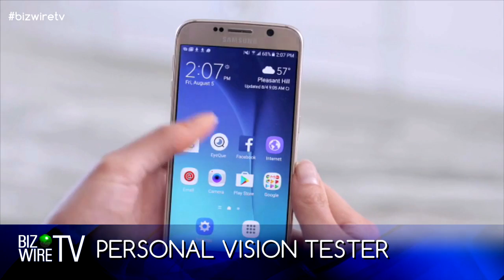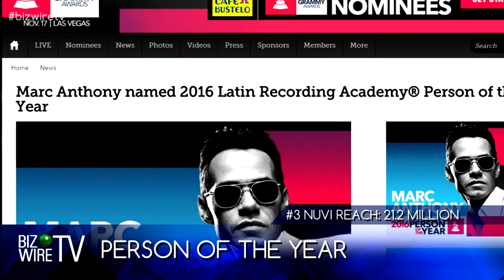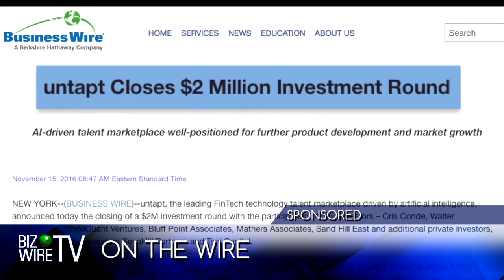November 18, 2016 (BizWireTV.com)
New every Friday! Watch BizWireTV on your smartphone! The BizWireTV app is now available for iOS and Android and is even on Apple TV.
Business Wire in association with Al Roker Entertainment, presents BizWireTV, a twice-weekly digital show. Tune in every Friday and Sunday at bizwiretv.com. Hosted by Erin Ade (@ErinAde)

This is just the latest side project for Al Roker, who spends the first several hours of his day (and into the evenings some days) at NBC News. He recently launched Roker Labs, a new venture that taps the potential of livestreaming apps and is developing Roker Media as a way for brands and influencers to combine talents.

Founded in 1961, BusinessWire was acquired by Warren Buffet’s Berkshire Hathaway in 2006. This is the company’s first foray into digital video.
Executive Producer: Amy Feller @AmyFeller
Editor: Ricky Day
Production Assistant: Samantha Palumbo

Live streaming at:
Periscope: @Rokerlabs, @RKRMedia and @AlRoker
YouNow: @RKRmedia, @AlRoker

Al Roker Entertainment Marketing: Jon Burk (@MrJonBurk)